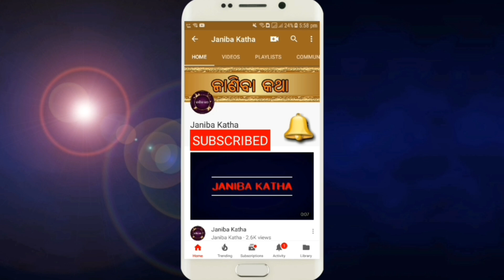ନା କେଶ ପାଚିବ ନା ଛିଡିବ ! ଧଳା କେଶକୁ କଳା କରିବାର ପ୍ରାକୃତିକ ତେଲ | White Hair to Black Naturally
Naa kesa pachiba naa chidiba ! Dhala kesaku kala karibara prakrutika tela ?